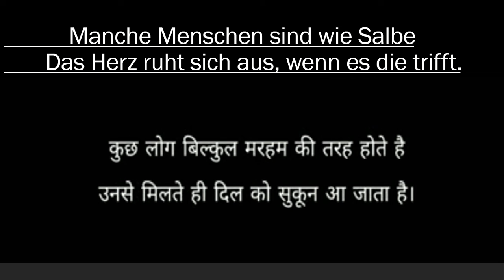indian poem and shayeri in German and hindi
indian shayeri in german